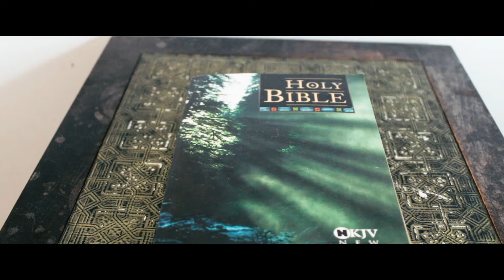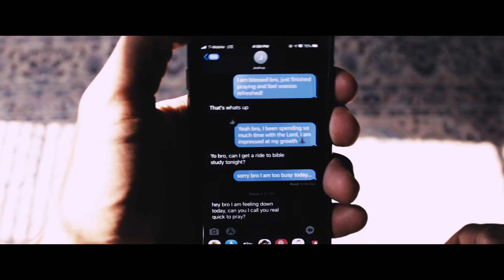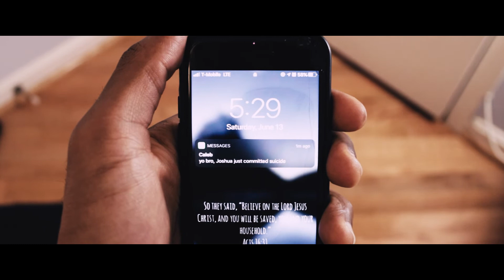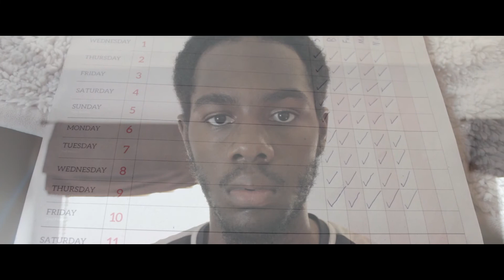✝️️ Religious | Christian Short Film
Religious is a Christian Short film to expose being religious, but not really loving Jesus and people!' “ ‘These people honor me with their lips, but their hearts are far from me. ' Matthew 15:8